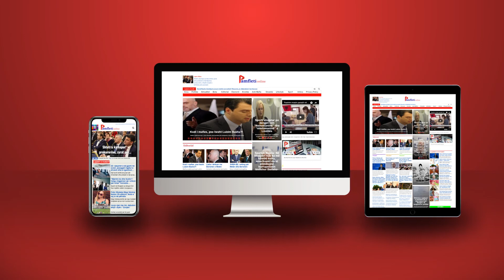Ylli Manjani foltorist i devotshëm, nuk i ndahet Berishës...